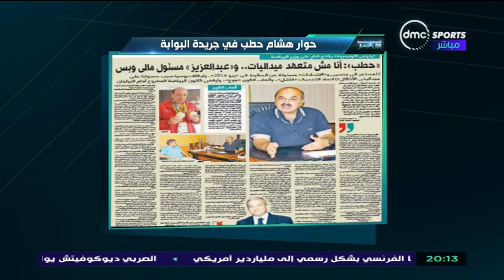تحت الاضواء - خالد زين: سكت رغم اهانتي وصرفوا الاف الجنيهات ليعزلوني وحطب قلبه اسود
تحت الاضواء برنامج يهتم بالالعاب الرياضية المختلفة يقدمه جوهر نبيل
التردد: 11449.
أفقي.
القمر: نايل سات.
معامل الخطأ: 5/6.